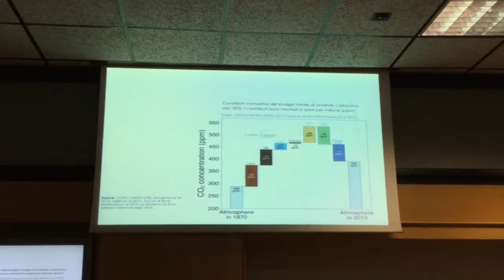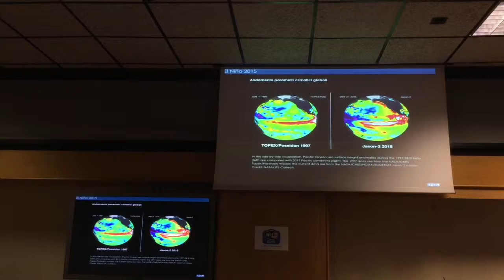Sannino (ENEA): "con la CO2 si sta facendo poco"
Ivan Manzo di Giornalisti nell'Erba intervista Gianmaria Sannino dell'ENEA sulla situazione climatica